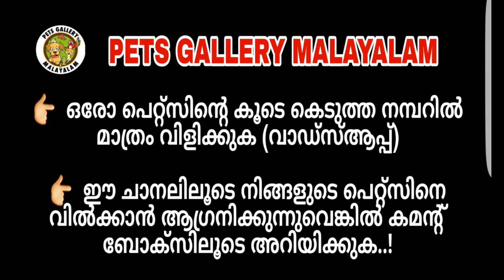വിവിധ ഇനം ഫാൻസി പ്രാവുകൾ വിൽപനക്ക് | pigeon sale in kerala | pigeons for sale | pigeon sale 2020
birds കൾക്ക്
Place : Malappuram. Vengara